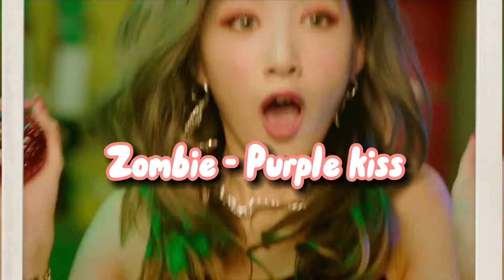Kpop Songs you should get to know